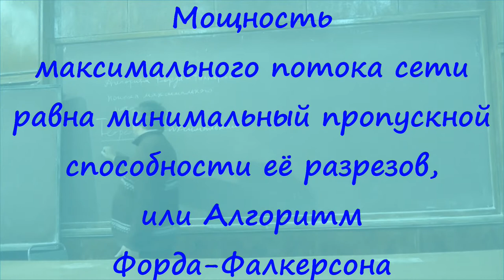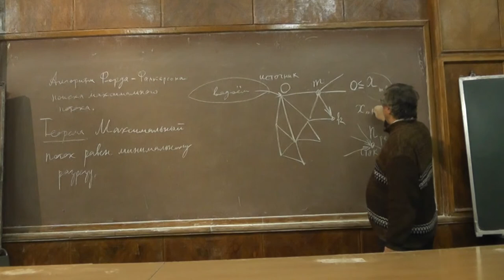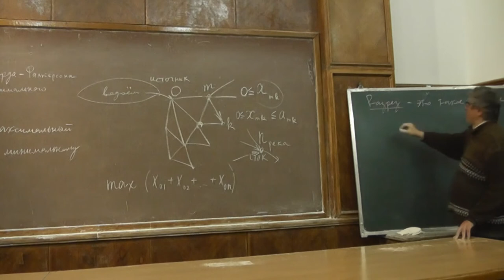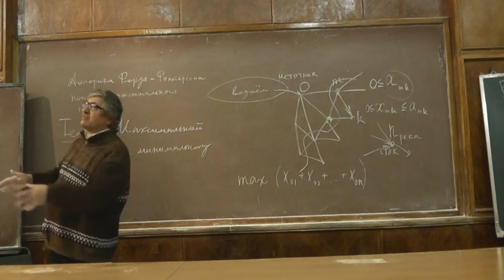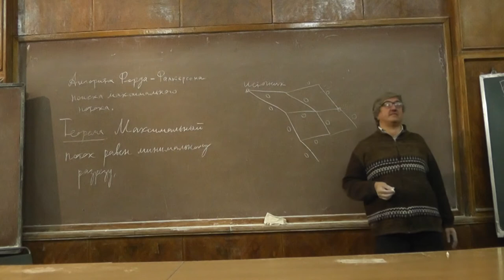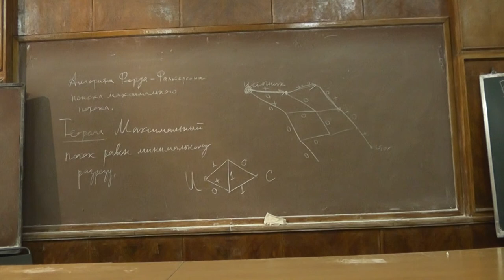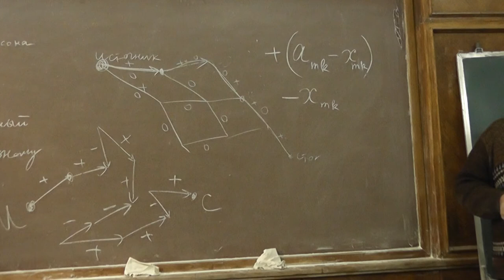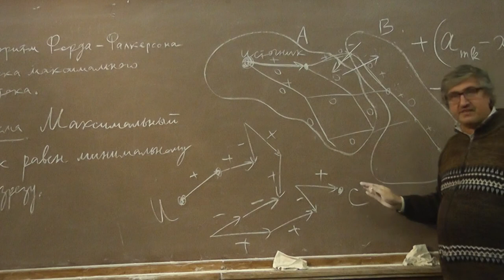3 Алгоритм Форда-Фалкерсона